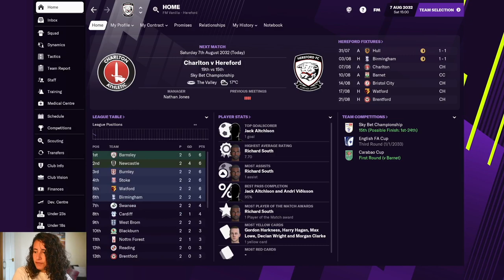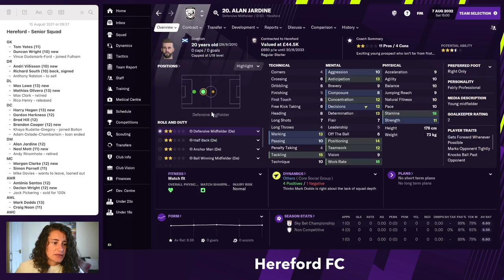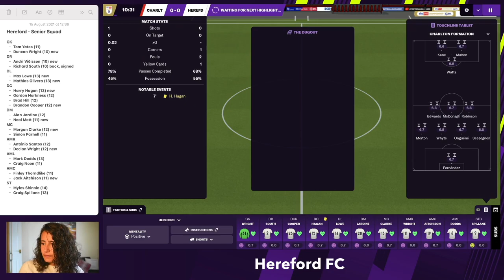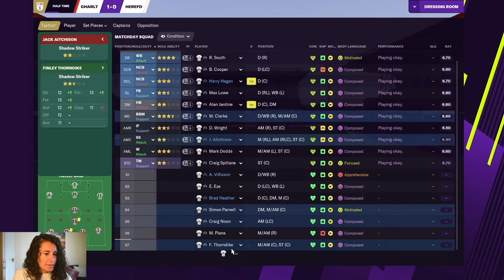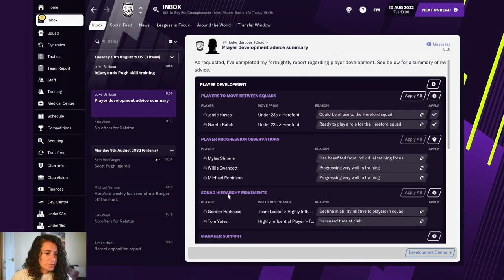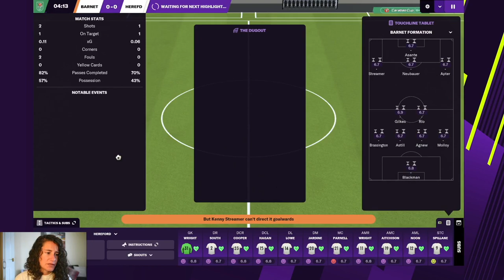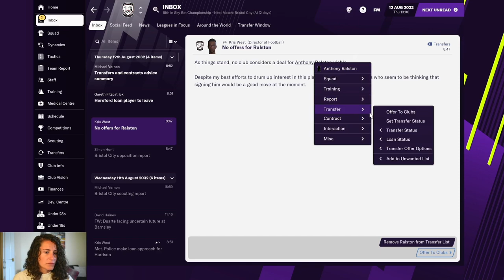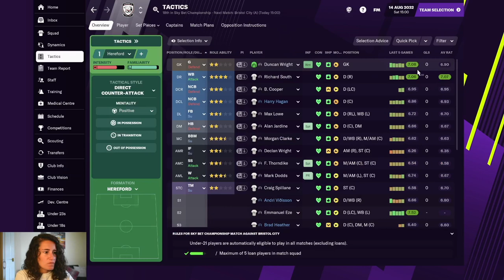2032/33! Hereford FC - #52 | Football Manager 2021